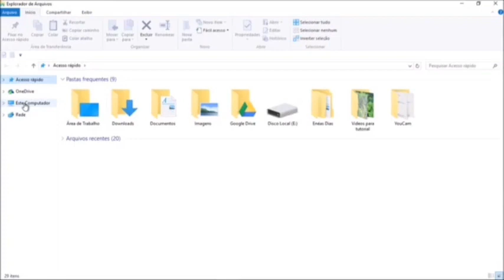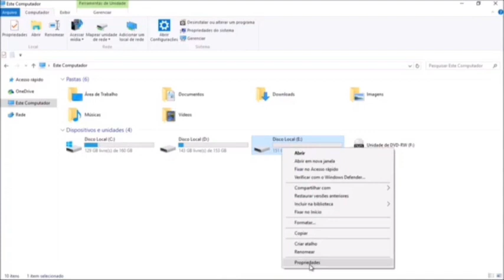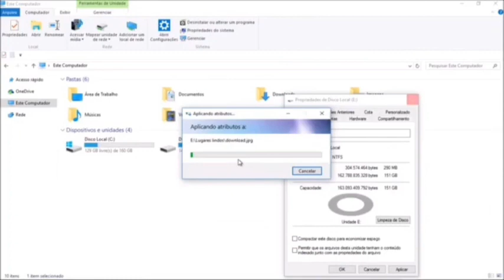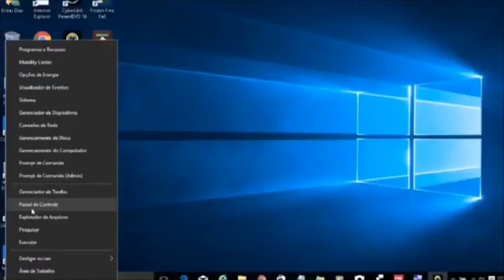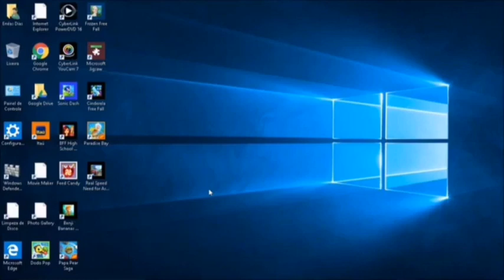Aumentar ainda mais a velocidade do computador/ 5 minutos ou menos